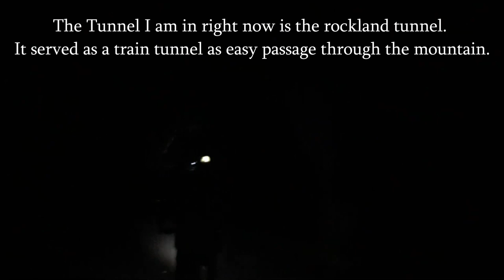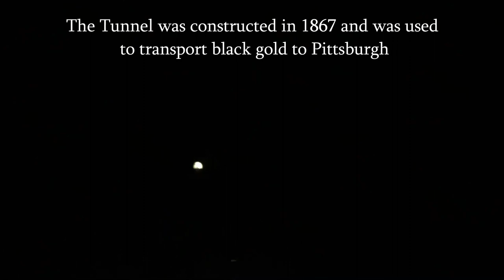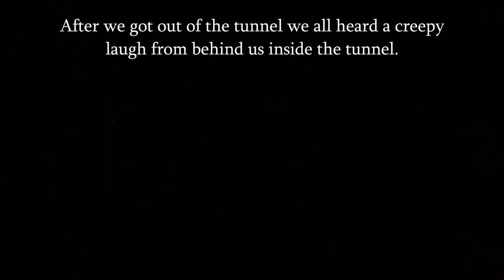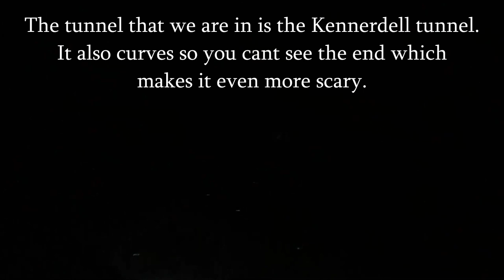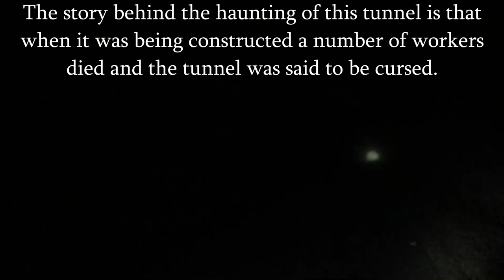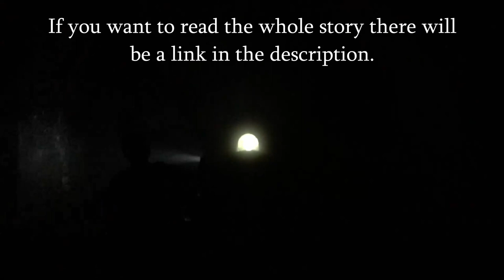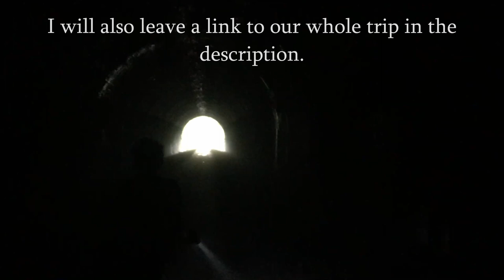Exploring Haunted Kennerdell Tunnel In Pennsylvania